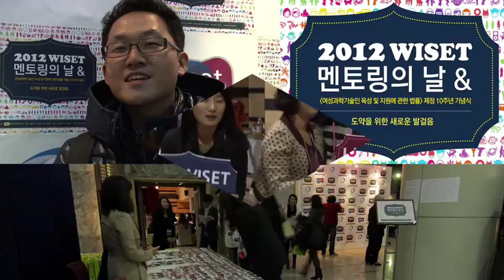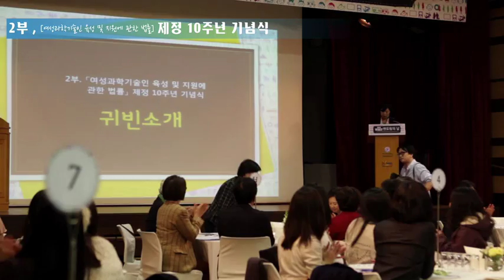[영상] 멘토링의 날 ver1